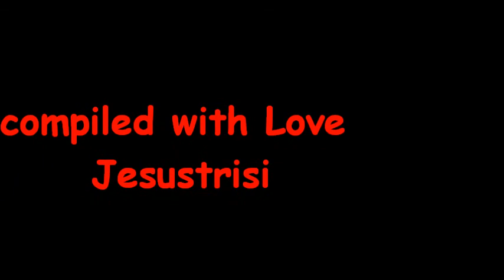Unlängst good fellas